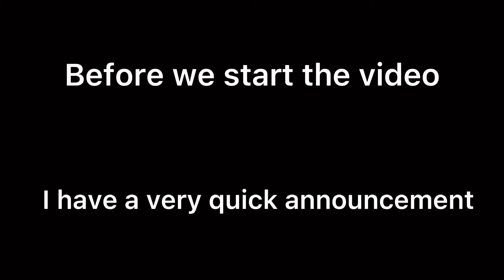Worlds Best Agent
more content go brr